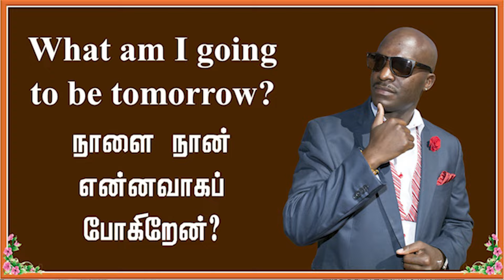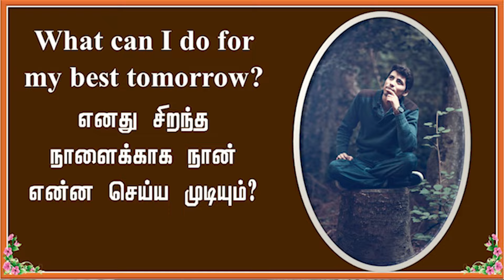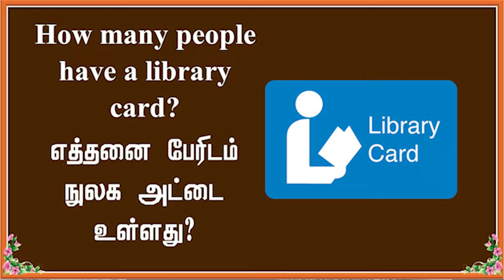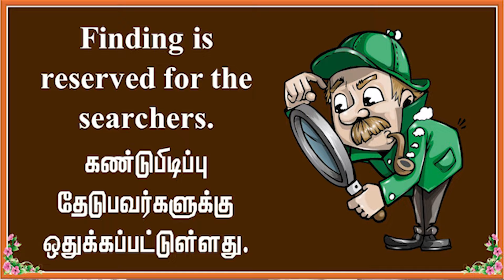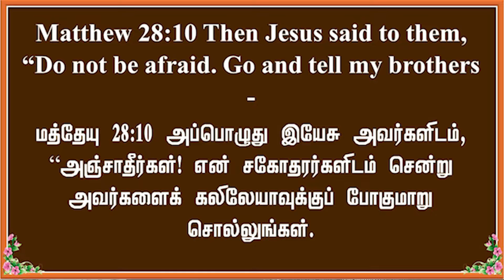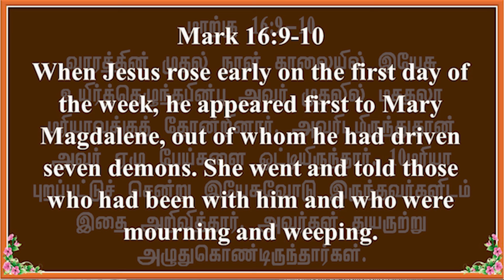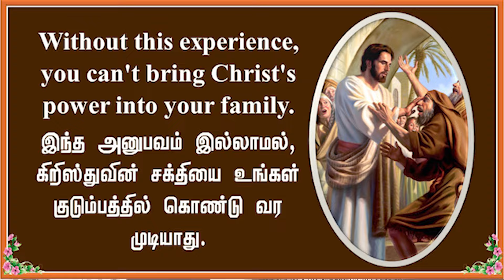நாளை என்னவாகப் போகிறேன்=Bro.Jesu=April 19 2024